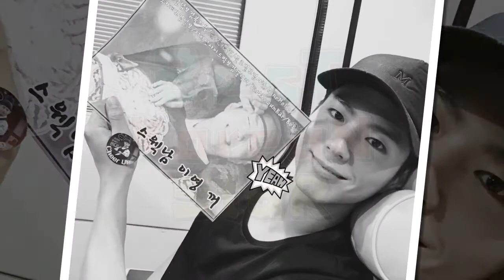Park Bogum So Happy Love With Kim YooJung Forever